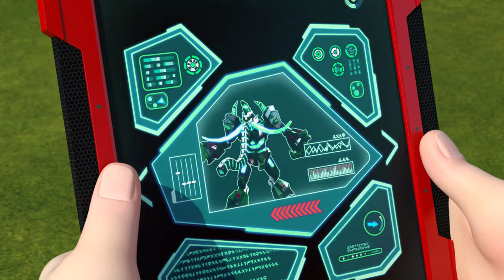DinoCore ✨ The Last Galaxy Stone ✨Super Heroes Gathering✨ Kids Movies 2024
🏎 - Mech Dino
Dark Mech Dino: Mech Dino is possessed by Darkno's Dark energy.
Mech Dino: Dark Mech Dino must be purified back to Mech Dino.
Dino Disc: Mech Dino can be turned into a disc and used in battle.